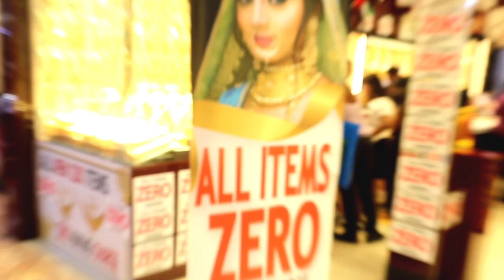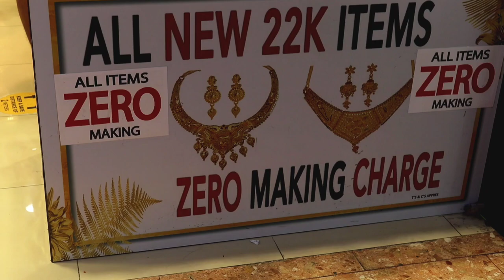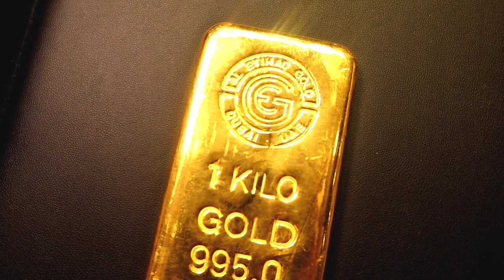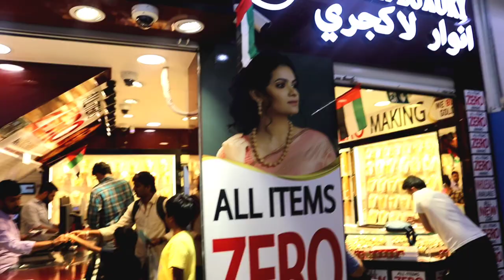💥 Zero % Making Charges | 22K GOLD | ALL NEW ITEMS| Only at ANVAR LUXURY DUBAI Gold Souk🥳🤩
The Anvar Luxury Dubai Gold Jewellers are located in the Deira Gold Souk in Dubai

Offering on all products 22k and 24-karat gold zero-making charges

Anvar Luxury Jewellery is the only shop with so much collection at ZERO making charge.